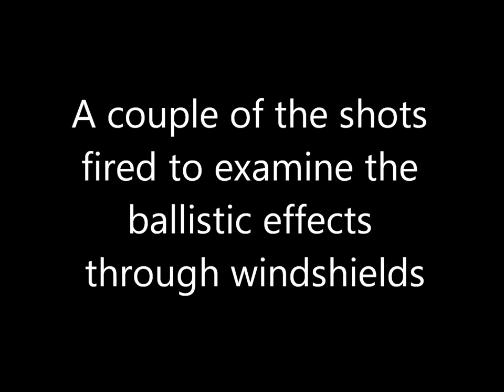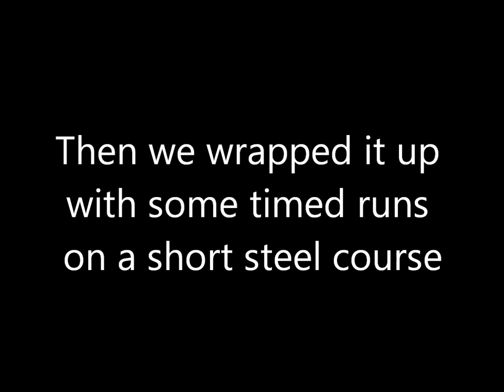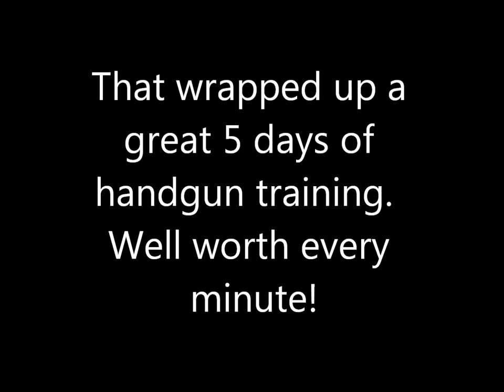Law Enforcement RangeTraining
This video accompanies an article I wrote at The Bang Switch in which I talk about the need for more advanced firearms training, but also the some of the reasons that prevent it from happening.